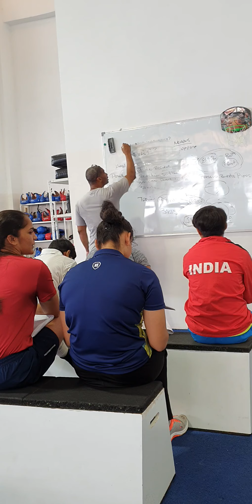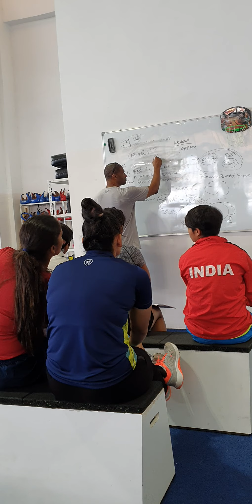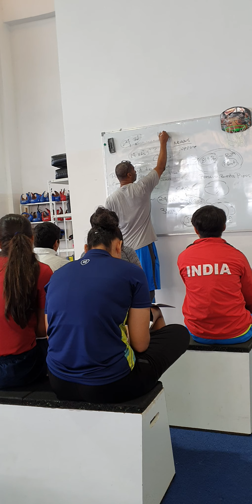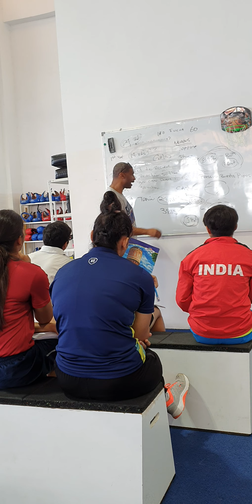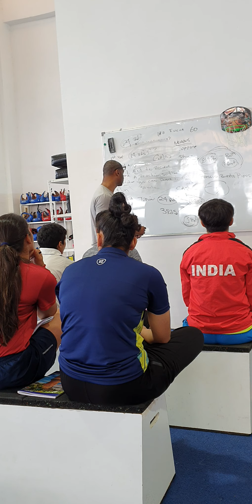Boxing Class One of the best boxing minds in the world